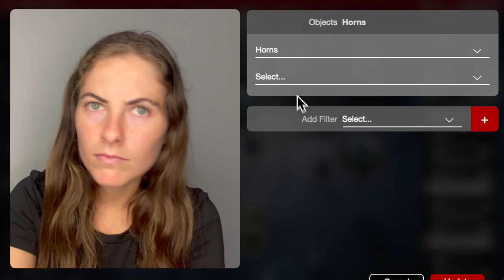Introducing Tabyltop, the amazing VTT for role-playing.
Welcome to Tabyltop, the future of online tabletop gaming. Melding immersive virtual environments with high-quality video conferencing and boosted with real-time transcriptions and smart summaries, our platform reshapes your gaming experience. Tabyltop is more than a virtual tabletop—it's a comprehensive hub designed for gamers who seek only the best.

We're excited to announce that we're launching on Kickstarter soon!